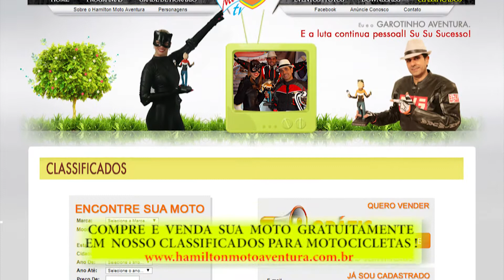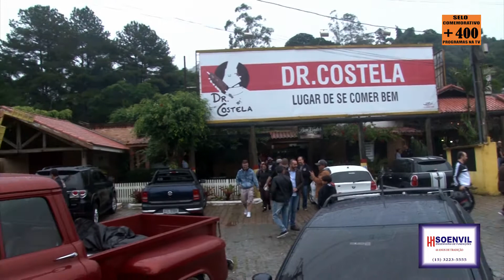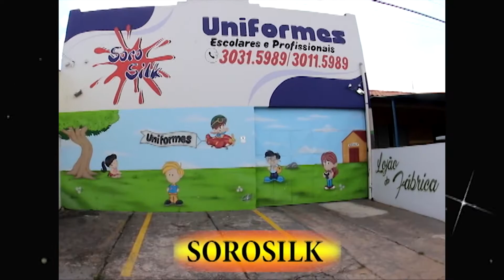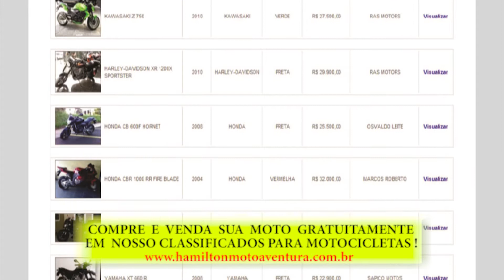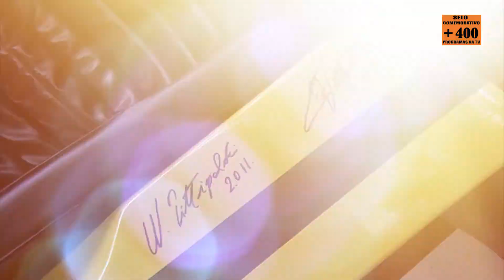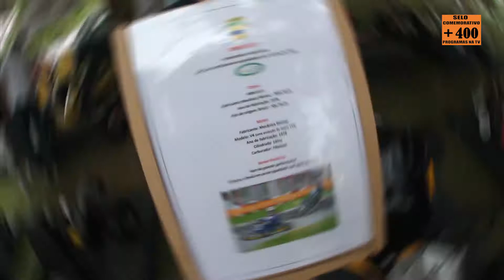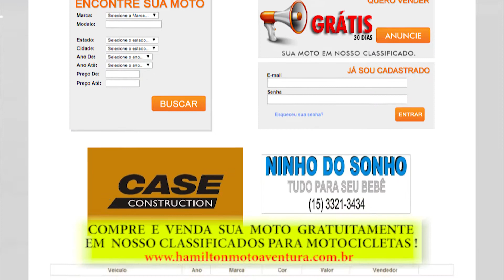PROGRAMA HAMILTON MOTO AVENTURA Nº 433 - Exibido na TV de 15.04.2018 até 21.04.2018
MATÉRIAS:

- Road Tour Rod & Custom !
Linda Caravana de 56 Hot Rods de São Paulo à Curitiba !

- Encontro Brasileiro de Autos Antigos em Águas de Lindóia !
Conheça a Associação Brasileira de Karts históricos !

- Salão Duas Rodas !
Visita ao lindo Stand da DAFRA !